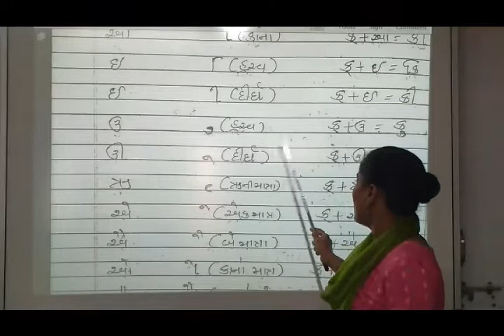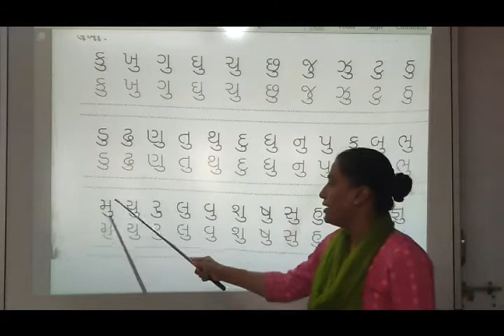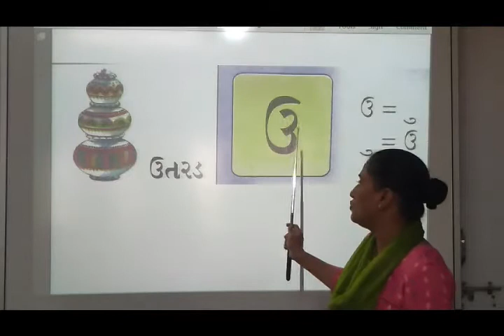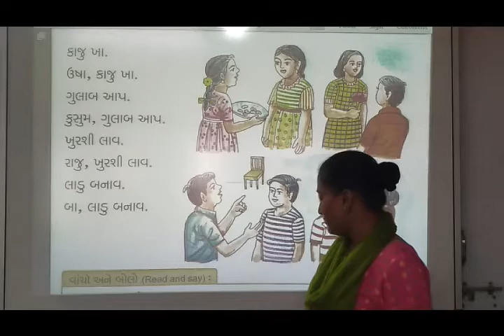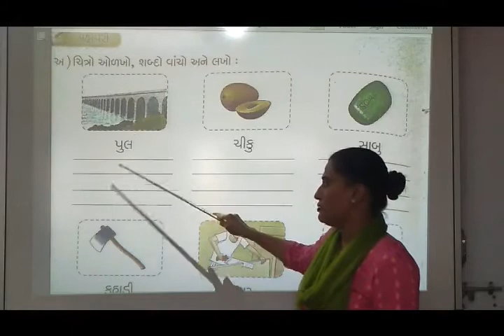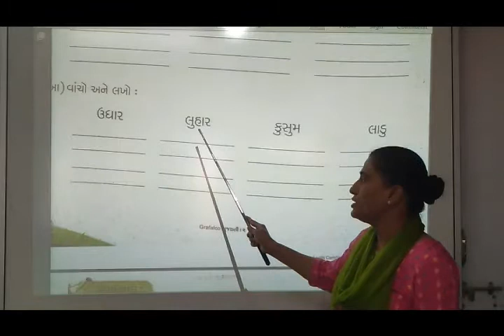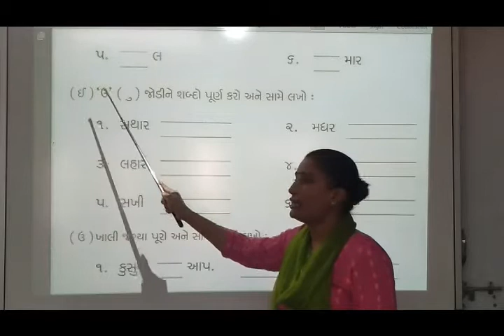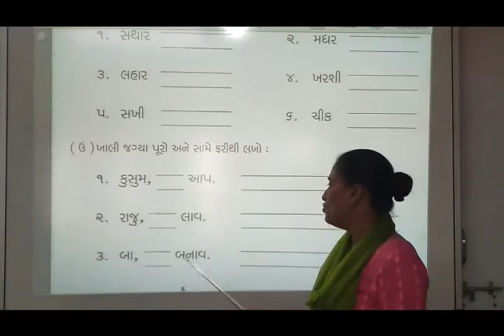NCERT | CLASS II | Gujarati Vyakaran | u ni matra